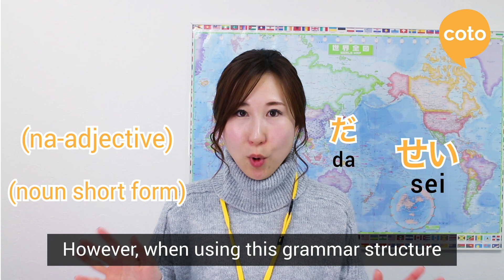JLPT N3 Grammar - のせい (nosei): How to use "because" in a negative way in Japanese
Want to learn Japanese online? Learn Japanese in an online small classroom environment
Register for a free account and browse our skill-specific courses~

Want access to more of our videos? Click "Join" to become a Member of our Youtube channel and get access to more Japanese learning videos!

In this video, Ichikawa-sensei will introduce you the usage of のせい, JLPT Level N3 Grammar Point.

のせい (no sei)　is used to express when using "because" for a negative reason. It also means "fault", "blame".

Coto Japanese Academy is a Japanese language school in Tokyo, Japan.